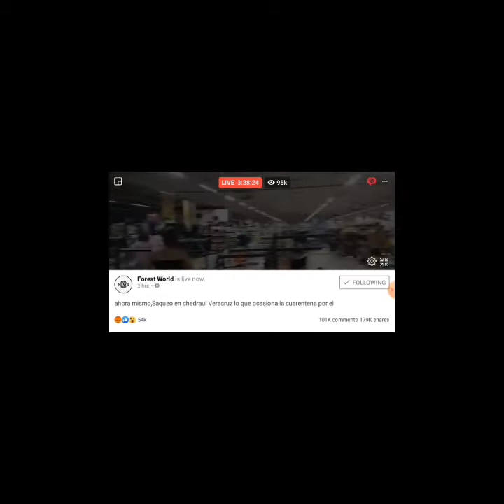Kaso ng COVID-19 sa Pilipinas